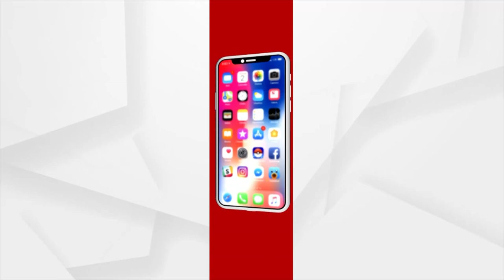ସମସ୍ତେ ଏକାଠି ,ସବୁଠି ଆନ୍ଦୋଳନ,ଗୋଟିଏ ବିଷୟ ପାଇଁ : ଅପରାଜିତା ଷଡଙ୍ଗୀ,ବିଜେପି ସାଂସଦ